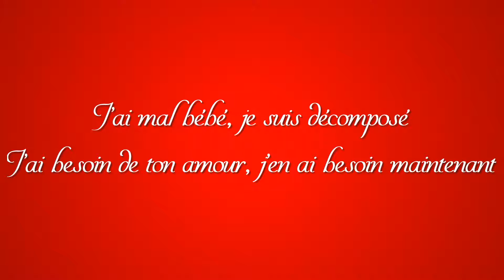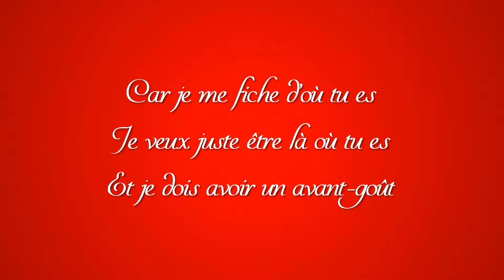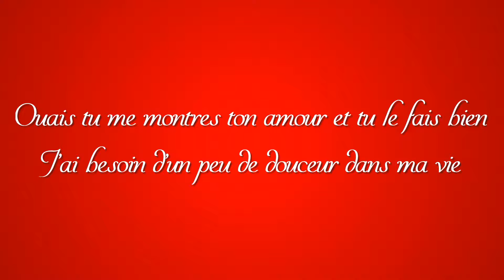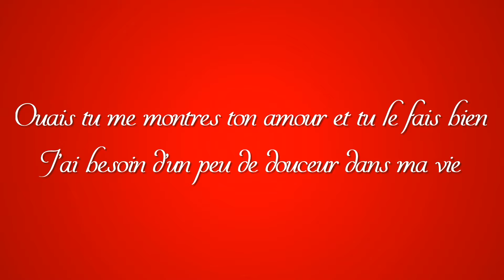Traduction de "Sugar" des Maroon 5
•Je publie des vidéos chaque semaine !
I upload a video each week !

• Lyrics/paroles :

You got me begging
Begging, I'm on my knees

Your sugar
Yes, please
Little love and little sympathy
Your sugar
Yes, please

The one thing, I'm living for

Your sugar
Yes, please

Yeah
'Cause girl you're hotter than southern California Bay

I don't gotta be afraid
Don't give all that shy shit

Sugar
Yes, please
Oh, right here (right here),
'Cause I need (I need)

Your sugar
Yes, please
Your sugar
Yes, please